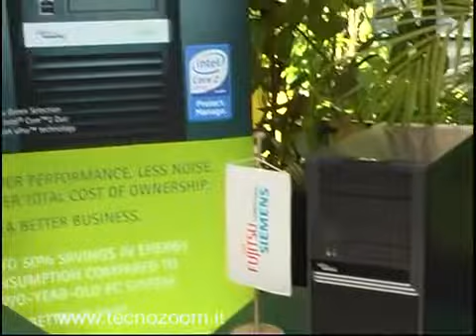Video Fujitsu Siemens notebook2058